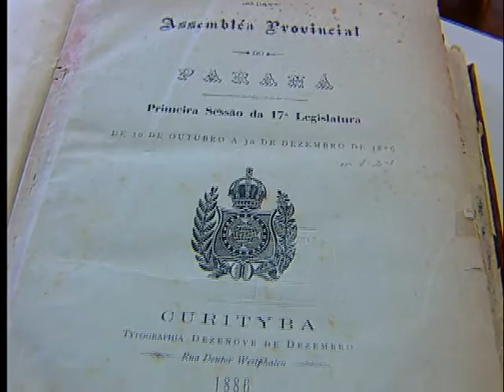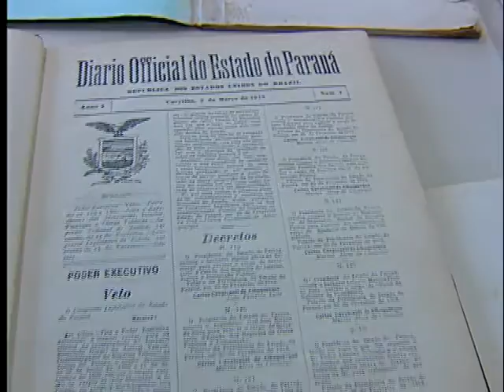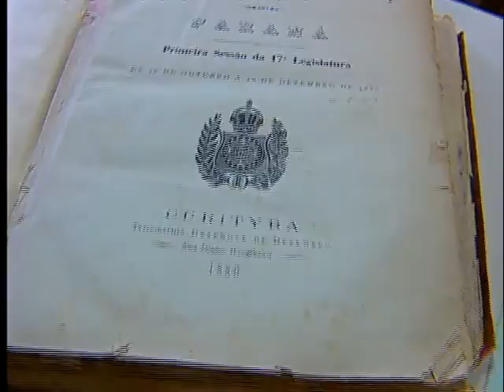Casa Aberta - Regimento Interno